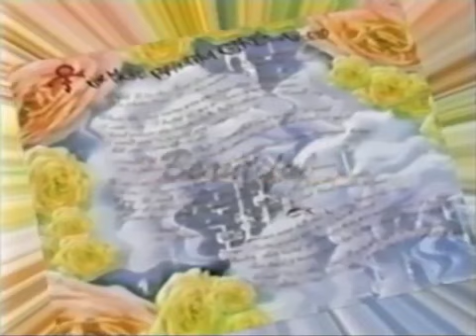Prince 1994 06 09 Miami Beach GLAM SLAM (repost pt.2)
Due to there being a technical audio synchronisation issue with the previous posts of these videos I've reposted them in original format. I hope you enjoy them...